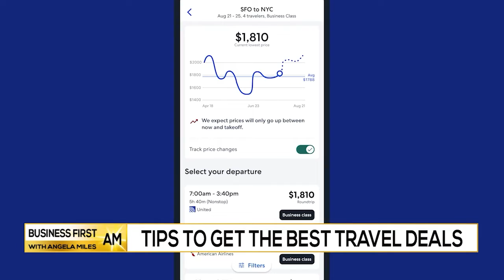Tips To Get The Best Travel Deals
Melanie Fish, Travel Expert, Expedia